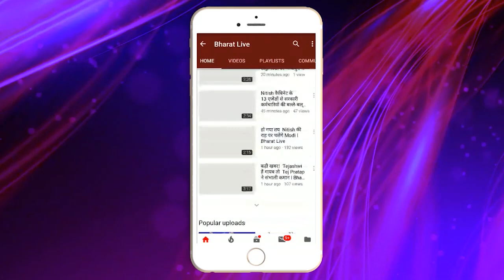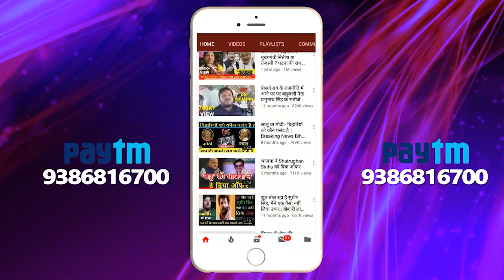रियल गेम: कुशवाहा ने शुरू कर दिया फ़ाईनल मैच का प्रैक्टिस!